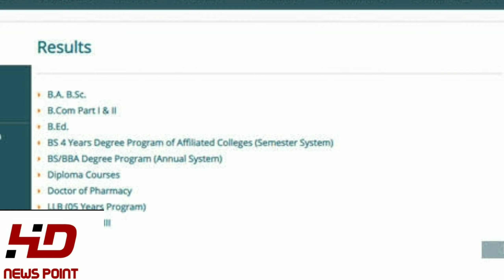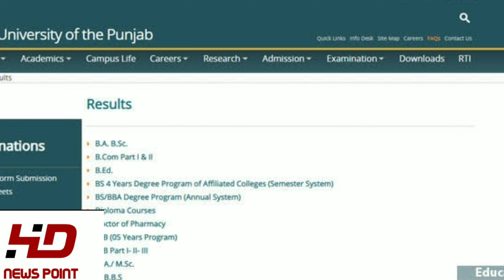Finally PU announced BA,BSC /ADP Part 1&2 Result Date 2020 || Punjab University Result Update 2021